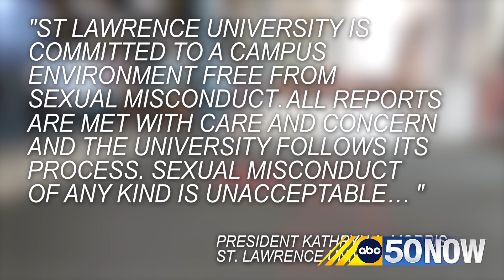Lawsuit involving sexual assault allegations filed against St. Lawrence University